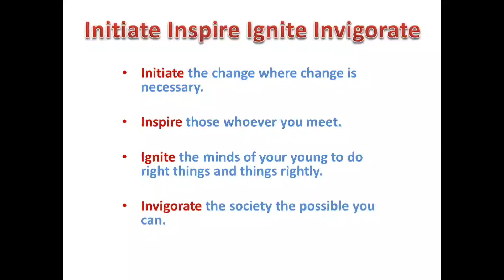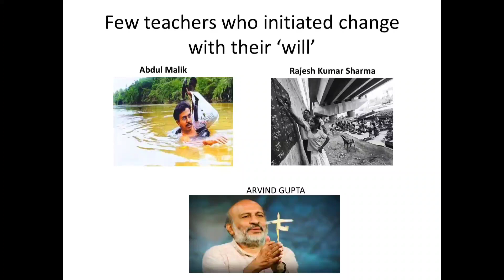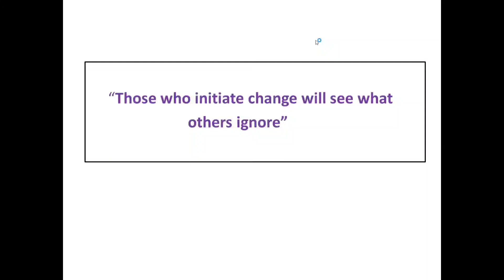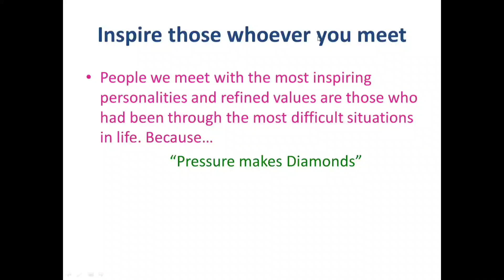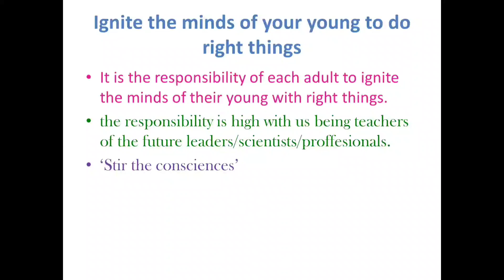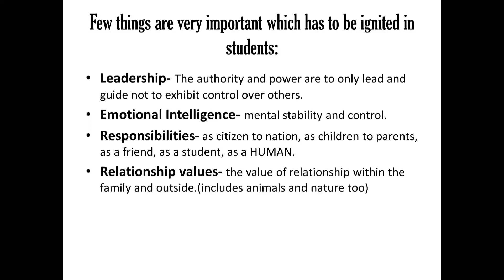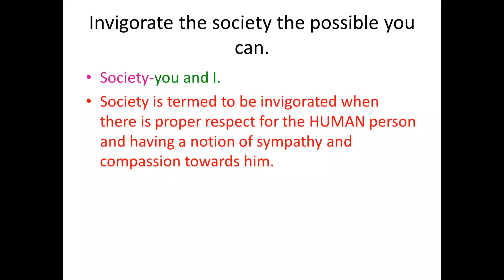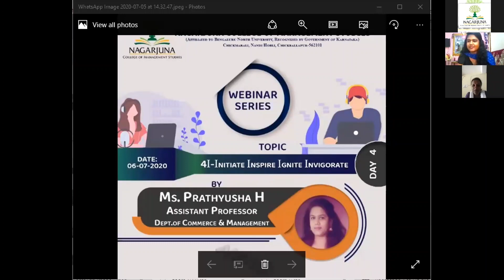Webinar- 4I - Initiate Inspire Ignite Invigorate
Webinar Series: Day 4
Topic: 4I - Initiate Inspire Ignite Invigorate
By: Ms. Prathyusha H
Assistant Professor
Department of C & M, NCMS